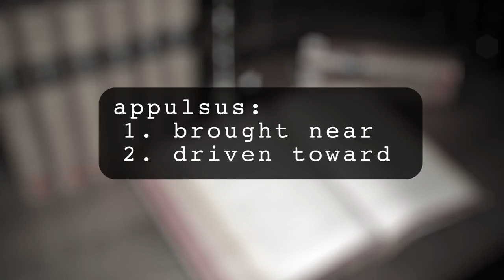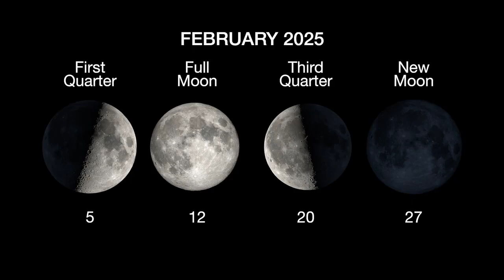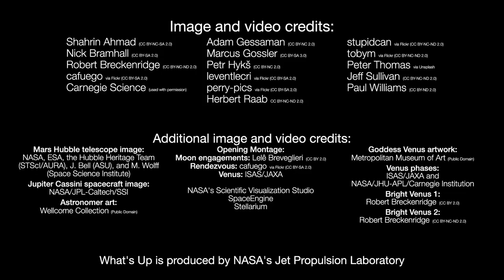'Dazzling' Venus, Mars, Jupiter and the moon in Feb. 2025 skywatching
Learn where to see Venus, Mars, Jupiter and the moon in February 2025.  Night sky: What you can see this month

Credit: NASA/JPL-Caltech